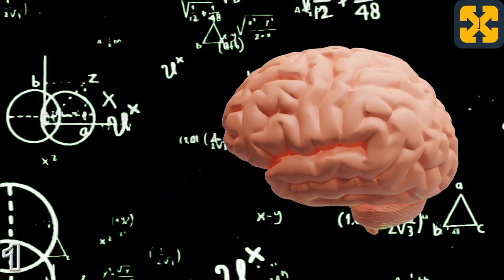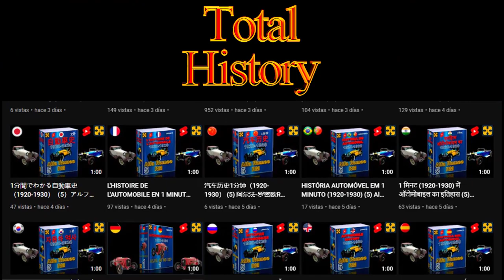الأساطير اليونانية # 1: مقدمة ، الآلهة اليونانية وأصل الإنسان في الأساطير اليونانية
# التاريخ # الأساطير # الأسطورة # الآلهة # الأساطير # اليونان
الأساطير اليونانية: مقدمة ، الآلهة اليونانية وأصل الإنسان في الأساطير اليونانية. شرح جيد ، سهل وبسيط.
فيديو على موقع يوتيوب يتناول الأساطير اليونانية وآلهة الآلهة والكائنات والشخصيات الأسطورية اليونانية ، وتحديداً أصل الآلهة البدائية ، وآلهة أوليمبوس ، والجبابرة ، والحوريات ، والمفكرات ، وكائنات من العالم السفلي وأبطال اليونان القديمة .
شرح بطريقة سهلة وتعليمية.

Registry info
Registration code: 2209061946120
Entry date: Sep 6, 2022 4:43 PM UTC